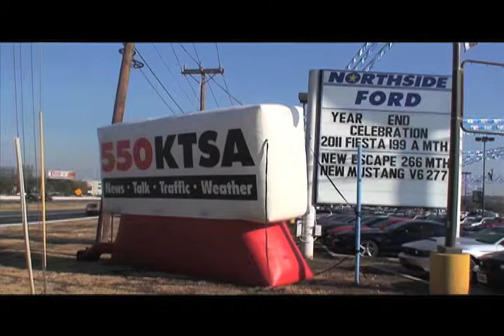Gang of Four -Dec 10th:North Side Ford/Wrappin' with Jack - PART FIVE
featuring Jack Riccardi, Jade Esteban Estrada, Robert Flemming and Ken Slavin